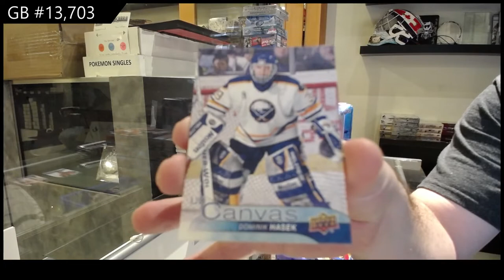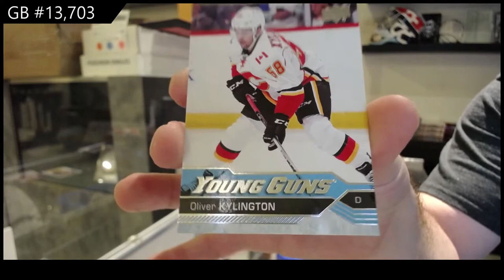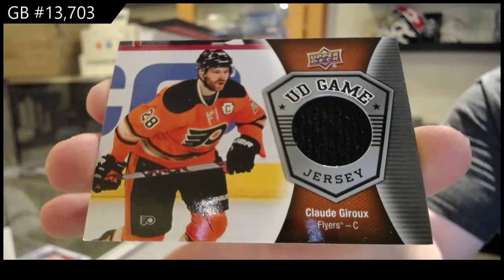Upper Deck Series 1 & Series 2 Hockey Multi Year Tin Break - C&C GB #13,703